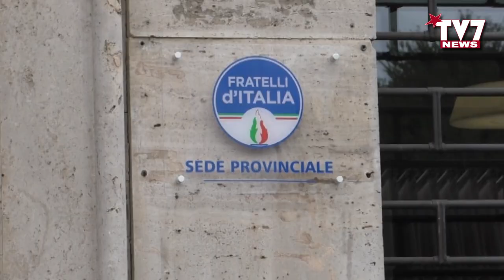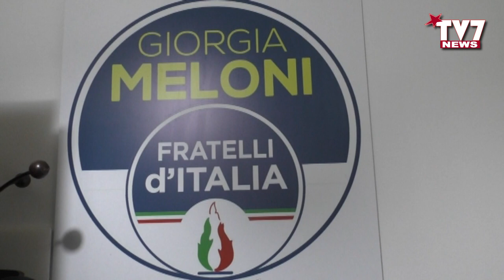IL VICE MINISTRO CIRIELLI INAUGURA A BENEVENTO LA NUOVA SEDE DI FRATELLI D'ITALIA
"Gli italiani non possono essere i maggiordomi d'Europa. Siamo un popolo che ha sempre accolto, senza distinzione di razza, di cultura o religioni. Per questo non possiamo accettare lezioni da nessuno".
Lo ha detto il vice ministro degli Esteri Edmondo Cirielli intervenendo sulle polemiche sorte in sede europea relative alle politiche migratorie dell'Italia, a margine dell'inaugurazione a Benevento della nuova sede provinciale di Fratelli d'Italia, insieme al senatore Domenico Matera.
Tv7 ha incontrato al termine del doppio appuntamento alla Rocca e alla nuova sede di FdI il vice Ministro Cirielli intervistato da Alfredo Salzano